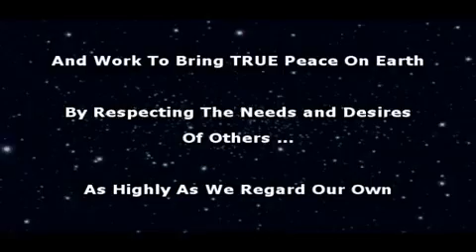America, Christmas Is BULLSHIT !!!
This Is Why Christmas Is Bullshit !!!